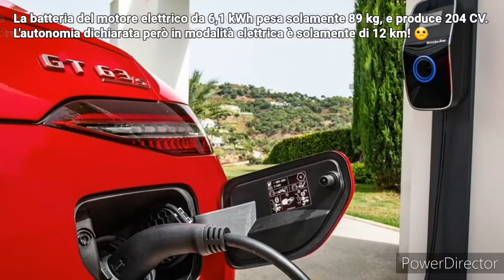Mercedes-AMG GT63S E Performance 2022 | La super GT... ancora più super!! | Mura Cars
Pubblicato il 1 set 2021

Ciao a tutti amici di Mura Cars,
nel video di oggi parliamo della versione più potente e performante della GT da famiglia della Casa di Stoccarda: la Mercedes-AMG GT63S E Performance.
La vettura, oltre ad essere la Mercedes-AMG più potente di sempre, è anche la prima ibrida ricaricabile...
Buona visione.
P.S. La potenza complessiva indicata nel video è espressa in CAVALLI AMERICANI. La potenza in cavalli europei è di 843 CV.